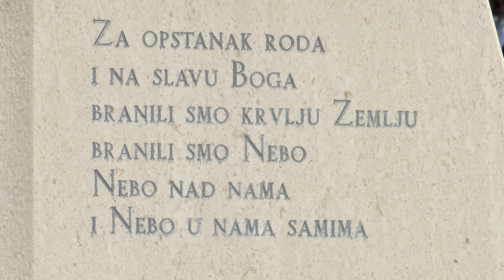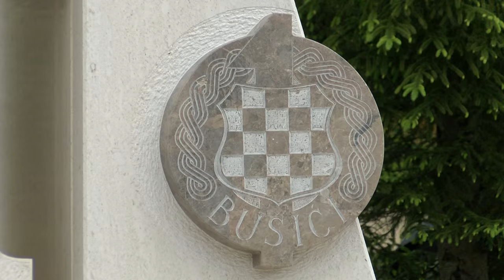NAŠA TV | 24 GODINE "BUŠIĆA"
Novinarka: Helena - Jelena Lončar

Udruga pripadnika postrojbe Hrvatskog vijeća obrane “Ante Bruno Bušić” priredila je program obilježavanja 24. godišnjice osnutka Prve profesionalne postrojbe Pukovnije i 1. gardijske brigade HVO-a.